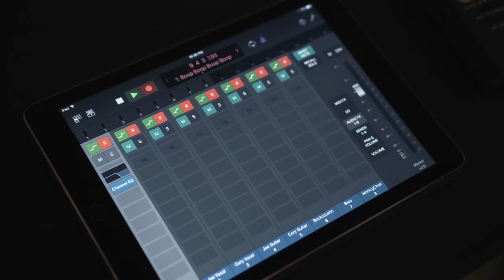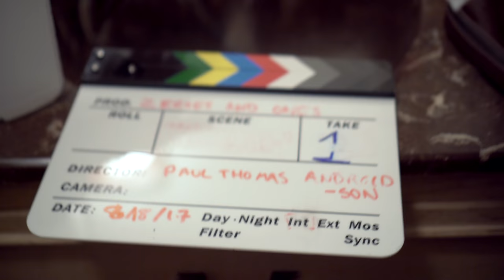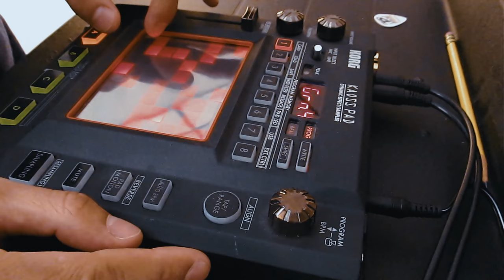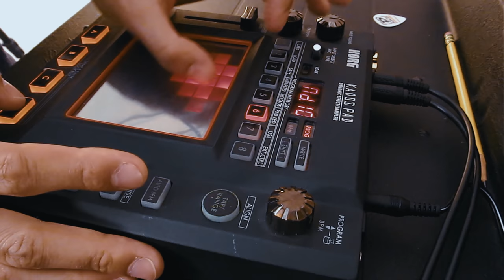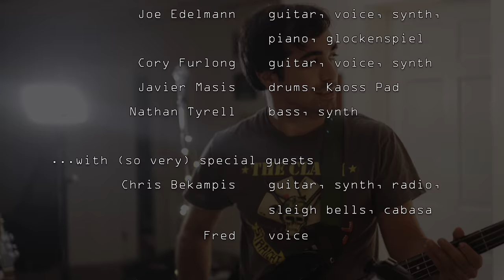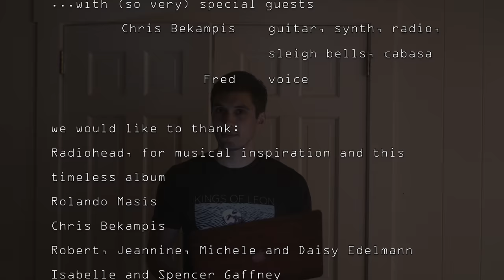Burne Holiday - Zeroes and Ones: OK Computer Live From the Basement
A tribute to Radiohead's OK Computer by the band Burne Holiday, in honor of the album's 20th anniversary. (Timestamps in description)

Airbag 0:07
Paranoid Android 4:39
Subterranean Homesick Alien 11:28
Exit Music (For a Film) 16:01
Let Down 20:31
Karma Police 25:33
Fitter Happier 29:55
Electioneering 32:31
Climbing Up the Walls 36:22
No Surprises 41:40
Lucky 45:53
The Tourist 50:17

Credits:

Recorded live at EdelManor Studios in Ocean, NJ
Directed and filmed by Rolando Masis
Edited by Joe Edelmann and Rolando Masis
Sound engineered and mixed by Joe Edelmann

Burne Holiday is...
Joe Edelmann - guitar, voice, synth, piano, glockenspiel
Cory Furlong - guitar, voice, synth
Javier Masis - drums, Kaoss Pad
Nathan Tyrell - bass, synth

...with (so very) special guests
Chris Bekampis - guitar, synth, radio, sleigh bells, cabasa
Fred - voice

We would like to thank:
Radiohead, for musical inspiration and this timeless album
Rolando Masis
Chris Bekampis
Robert, Jeannine, Michele and Daisy Edelmann
Isabelle and Spencer Gaffney
Glenn Wemple

We hope you are OK too